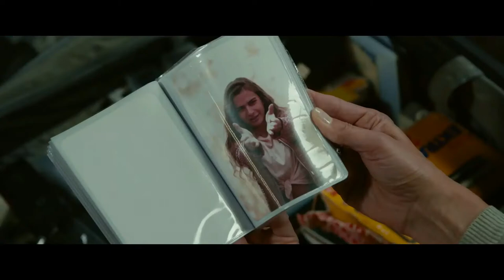Memory Box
Screening Exclusively at the 33rd Alliance French Film Festival

A coming-of-age story like no other! Joana Hadjithomas and Khalil Joreige weave between fiction and truth in an immersive narrative that will take audiences on a journey through wistful imagery and ephemeral sounds.

“A beautifully poignant intergenerational story that acts as a multimedia scrapbook of Beirut.” - Variety